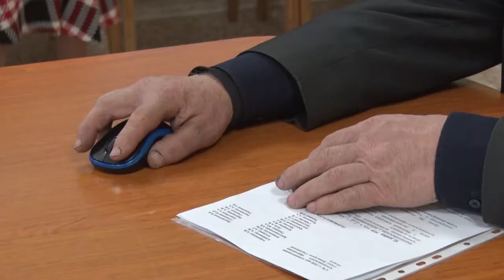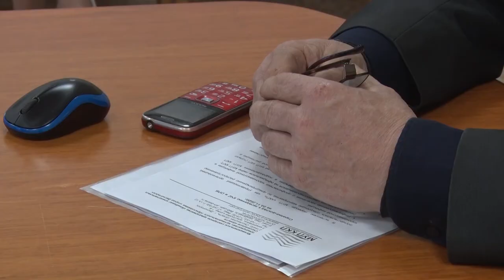Десна-ТВ: Плановое заседание комиссии по чрезвычайным ситуациям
Плановое заседание комиссии по чрезвычайным ситуациям прошло 3 ноября. На повестке дня, как и ранее – текущая эпидемиологическая ситуация в Десногорске и меры по ее оптимизации.